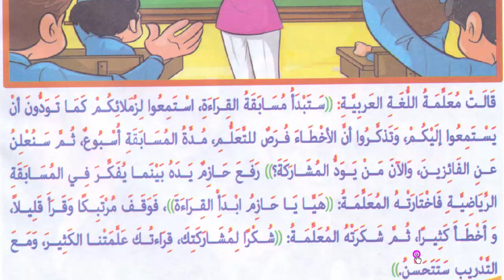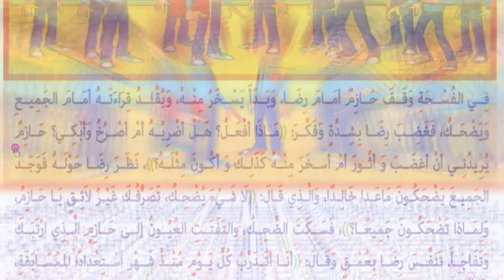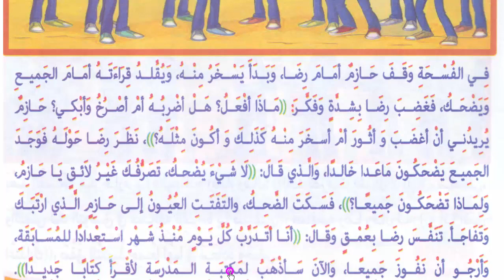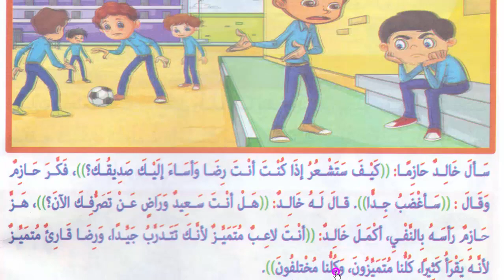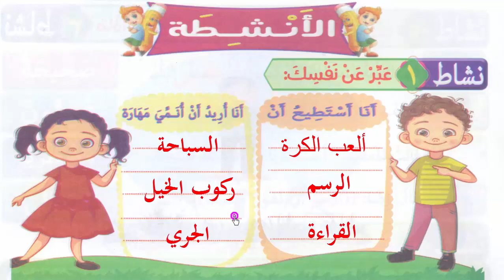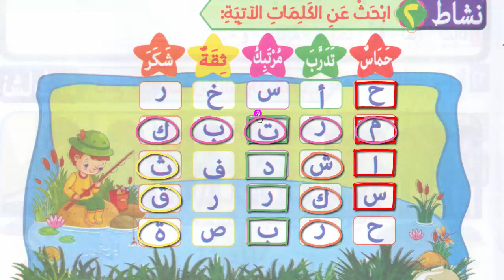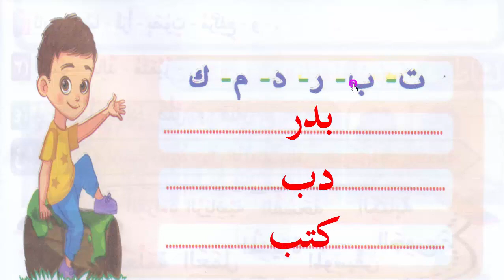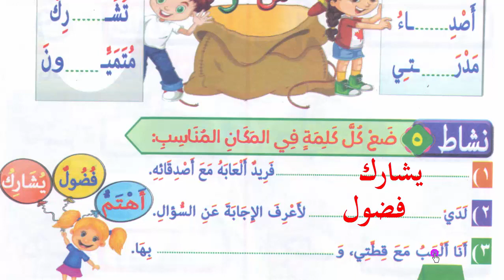الصف الثاني الابتدائي |الدرس الأول لغة عربية المنهج الجديد 2020 الترم الأول ( قصة مسابقة القراءة )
منهج اللغة العربية الجديد 2020 للصف الثاني الابتدائي | شرح الجزء الأول من درس ( يوم في حياتي ) من منهج اللغة العربية للصف الثاني الابتدائي المنهج الجديد 2020 الفصل الدراسي الاول من محور( من أكون )  قصة الاستماع ( مسابقة القراءة ولاحظ وتعلم )